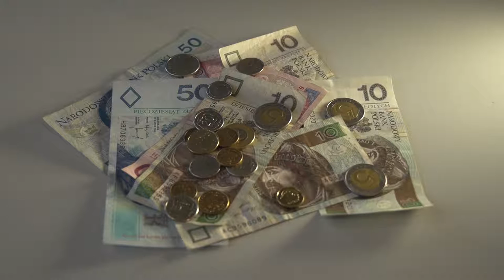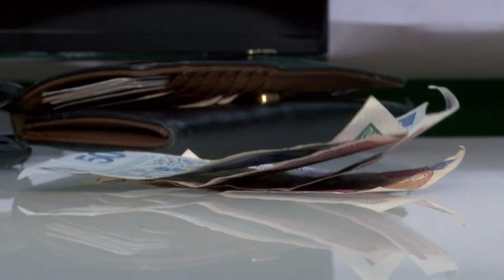Chcesz mieć oszczędności? Sprawdź jakich błędów unikać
Wypowiedź: Tomasz Jaroszek, ekspert Wonga.com.

Brak silnej woli, systematyczności i podbieranie pieniędzy – to jedne z wielu błędów, które popełniają Polacy gromadząc oszczędności. Jak się zmobilizować i czego unikać, żeby nasz kapitał się powiększał a nie malał? Najlepiej unikać pięciu najczęstszych błędów, jakie popełniamy przy oszczędzaniu.